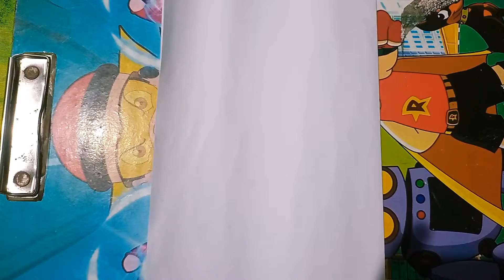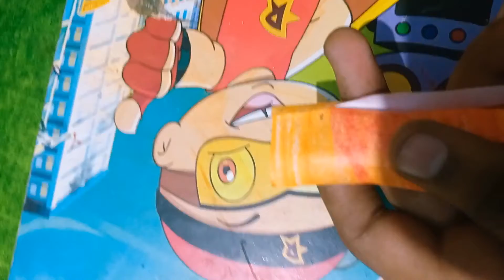home made key chain